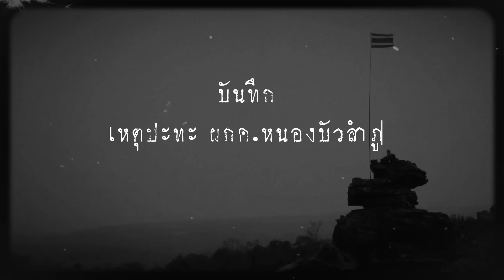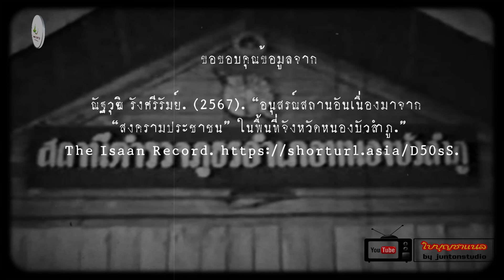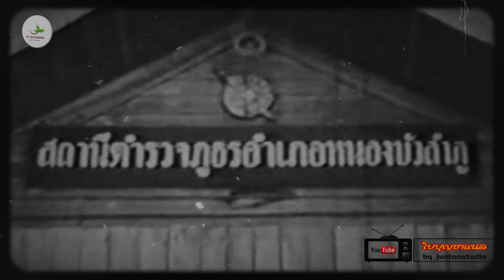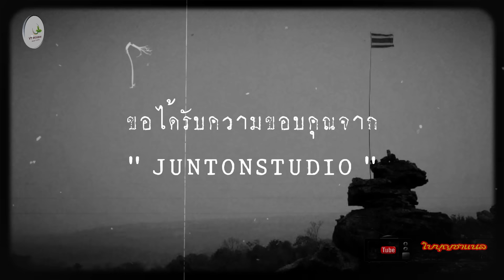บันทึกเหตุ ปะทะ ผกค หนองบัวลำภู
ประวัติบ้านตำนานเมือง@BEINGISAN